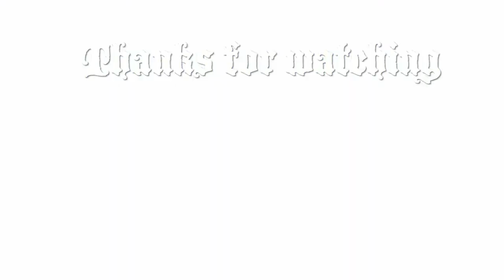Hello Neighbor Act 3 Guide to beat the Red Key